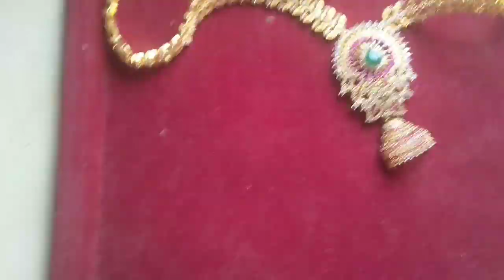😡నా ఛానెల్ నా ఇష్టం మీ భాదేంటి మధ్యలో/my jewellery collection//anitha pathipati new looks 😜!!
Im anitha pathipati

Video editing by: filmorago free app

Thumbnail was: pic's art